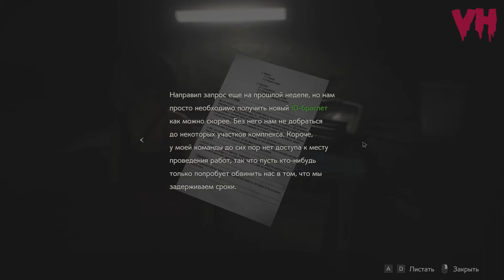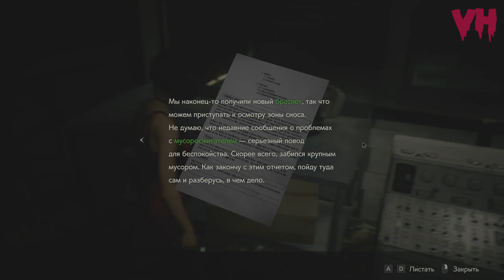ГЕНА КРОКОДИЛ ☣️ RESIDENT EVIL 2 (BIOHAZARD RE:2) ЛЕОН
RESIDENT EVIL 2 (BIOHAZARD RE:2) ПРОХОЖДЕНИЕ НА ХАРДКОРЕ ЗА ЛЕОНА
CЕРИЯ 9: ГЕНА КРОКОДИЛ
Леон и Ада сбегают через парковку из полицейского участка, после драматичной сцены они объединяются, что бы остановить Амбреллу и все что с ней связанно. Теперь их путь лежит через канализацию, там их ждут более опасные испытания, одно из них огромный крокодил.

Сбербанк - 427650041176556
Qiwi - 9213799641